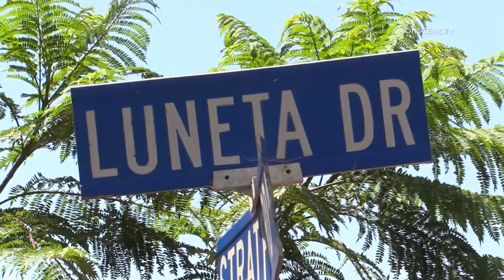Del Mar: Fatal Fire 08122022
LOCATION: 1546 Luneta Dr.
CITY: Del Mar, CA.
DETAILS:

Firefighters responded to a report of a residential fire on the 1500 block of Luneta Drive. When First Responders arrived, they found a single-story residence with smoke showing from the front of the house.

Firefighters made access inside the home and found an unconscious male in his 70s and quickly pulled him out. Firefighters performed CPR on the male for several minutes before loading him onto an awaiting ambulance and transporting him to a local hospital in CPR status.

Firefighters also found a dog inside the residence but did not appear to be injured. Fire Investigators were requested to determine the cause of the fire. No other injuries were reported. The victim was declared deceased from his burn injuries. at the hospital.

Video provided by @SoCalCode3